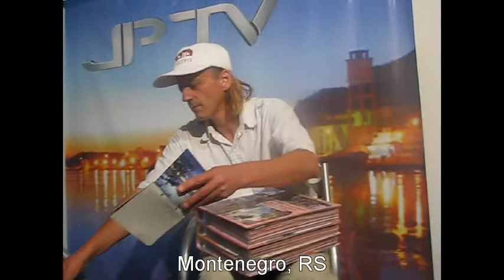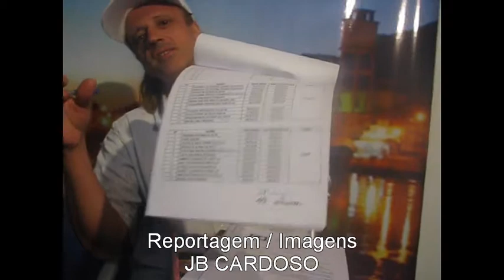Empresário faz ação de Natal há 39 anos